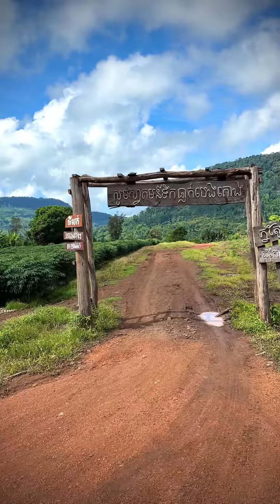បបួលគ្នីគ្នាដាក់ម៉ាTripមក 🏞️ ទឹកធ្លាក់បេងកោង (ស្រុកត្បែងមានជ័យ | ខេត្តព្រះវិហារ)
🌺 ចុងសប្តាហ៍នេះ បបួលគ្នីគ្នាដាក់ម៉ាTripមក ទឹកធ្លាក់បេងកោង🌳 មកអ្នកទាំងអស់គ្នា

🏔️ ទឹកធ្លាក់បេងកោង
📍 ទីតាំង: ស្រុកត្បែងមានជ័យ ខេត្តព្រះវិហារ